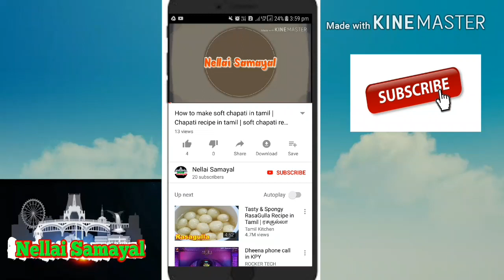ஆட்டு சிலிப்பி கறி | How To Make Goat Silipi Kari | Goat Silipi Kari Prepared | Nellai samayal